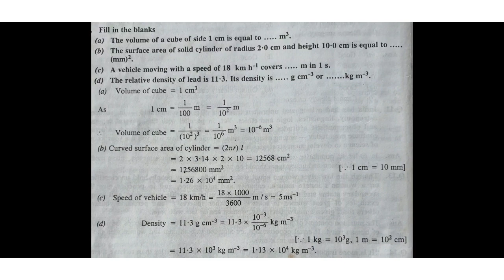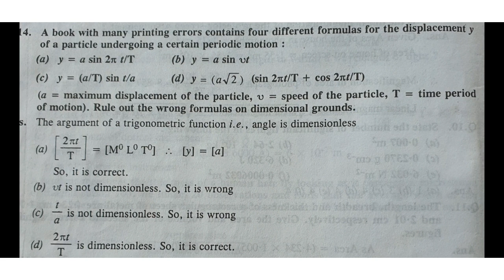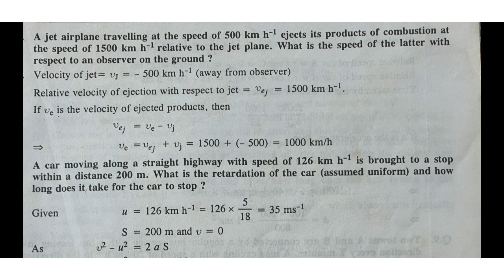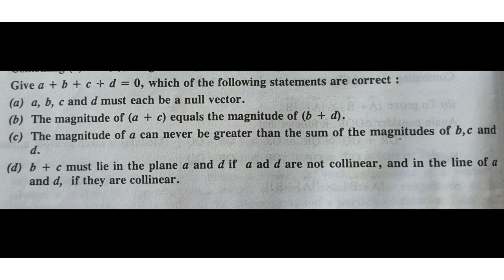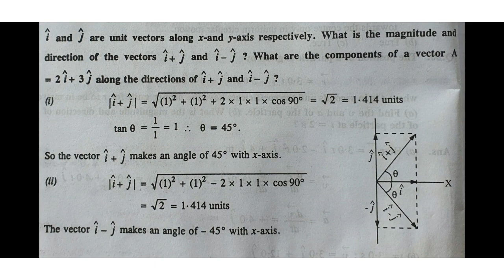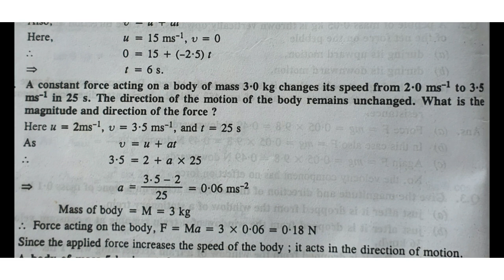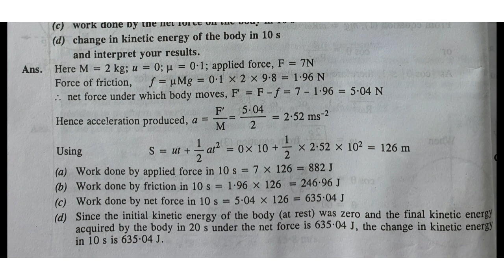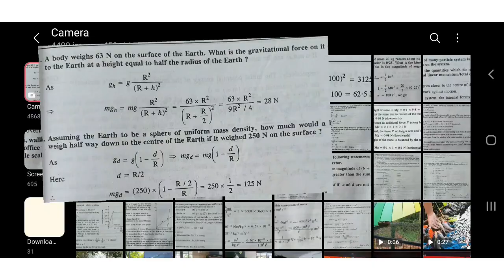Plus one Physics focus area based problems Chapters 1 to 8 part 1#plusone#Physicsproblems#focusarea